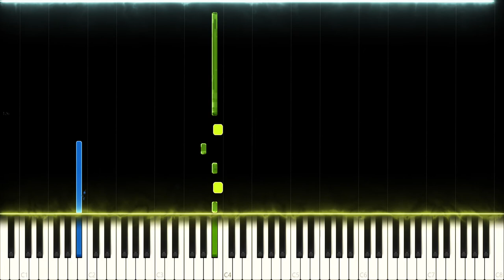BTS: Spring Day - Piano Cover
BTS: You Never Walk Alone - Spring Day

Spring Day, one of BTS' most beautiful songs yet which also served as a mark for their first upbeat albums such as You Never Walk Alone. The song has a lot of gliding single notes which can't be reproduced on the piano so to bring it a little closer to the original I made some minor changes to certain sections of it.

Side notes: The SoundCloud upload of this song might sound very different from this video as I was using a different VST back when I first wrote the cover.

Which of the four seasons is your favorite?